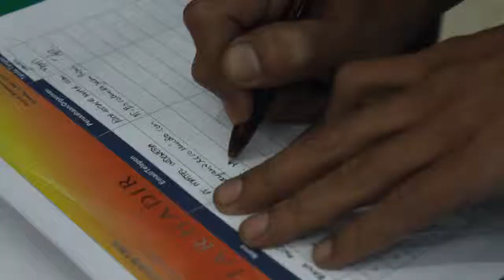SUCOFINDO CLIP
sucofindo gathering @birawa ballroom